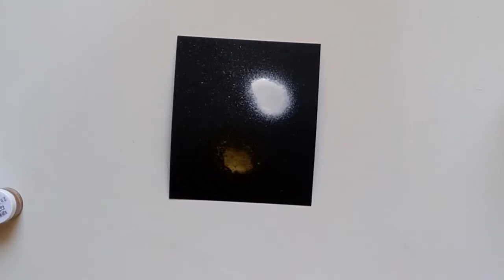ENGLISH | August DT package unboxing from Shimmerz Paints | Scrapeando con Rocío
In this video you can see the unboxing of my last DT package from  Shimmerz Paints.